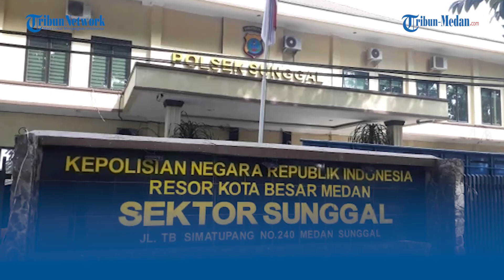Pembunuh Mahasiswi Polmed Akhirnya Ditangkap, Ini Tampang Pelaku Ramadhan Hasibuan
TRIBUN-MEDAN.com, MEDAN - Muhammad Ramadhan Hasibuan (20), pelaku pembunuhan Bunga Lestari (19), mahasiswi Polmed seperti tak ada rasa bersalah seusai ditangkap.

Dia ditangkap di kediamannya, di Jalan Cinta Karya, Gang Landasan, Kelurahan Sari Rejo, Kecamatan Medan Polonia, Sabtu (8/4/2023) dinihari sekitar pukul 01:00 WIB.

Saat ditangkap, pria ini tak berkutik. Mengenakan kaus garis-garis putih hijau dan celana jins robek, dia cuma berdiam diri.

Dari raut wajahnya dia nampak cuma bisa berpasrah diri saat diamankan.

Kapolsek Sunggal Kompol Chandra Yudha Pranata mengatakan, motif Ramadhan membunuh Bunga karena dendam.